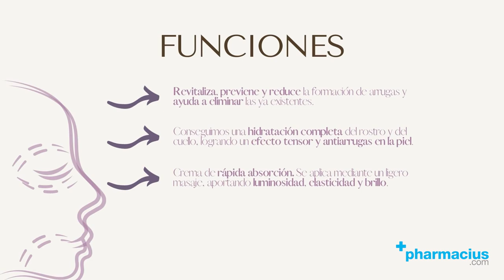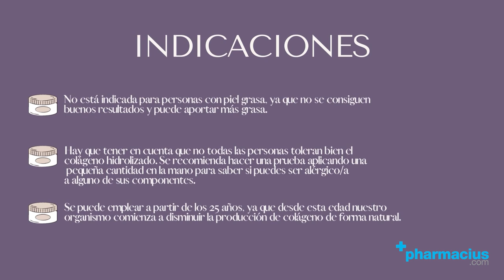XHEKPON CREMA ANTIARRUGAS 40ml: componentes, beneficios, indicaciones de uso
00:00 Intro
00:10 Presentación Xhekpon Crema Antiarruagas 40ml
00:31 Funciones
01:02 Componentes y beneficios
01:50 ¿Cómo aplicar?
02:09 Indicaciones
02:46 Comprar XHEKPON CREMA ANTIARRUGAS 40ml en Pharmacius.com

¡Comparte tu opinión sobre XHEKPON CREMA ANTIARRUGAS 40ml!